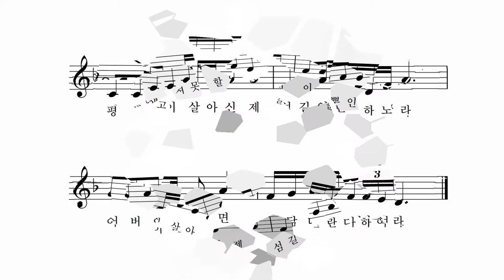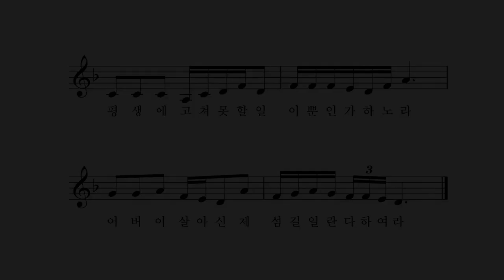어버이 살아신 제 - 정철 시조 박상문 작곡 이소영 노래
어버이 살아신제 섬길 일란 다하여라

지나간 후면 애닯다 어이하리

평생에 고쳐 못 할일 이뿐인가 하노라